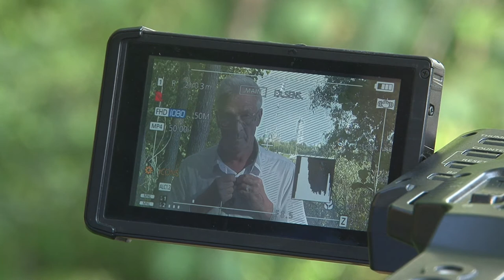"Лучший гид России"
Влюбить в свой город всю страну. Саровчанин Иван Ситников принял участие в конкурсе "Лучший гид России".